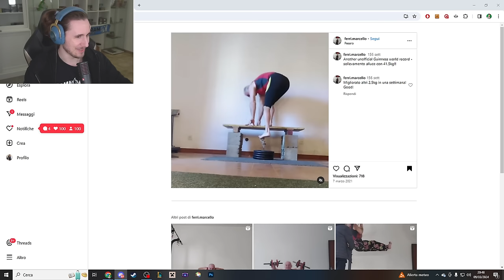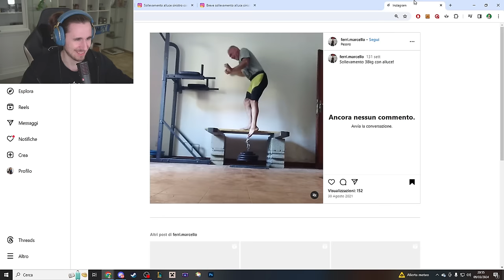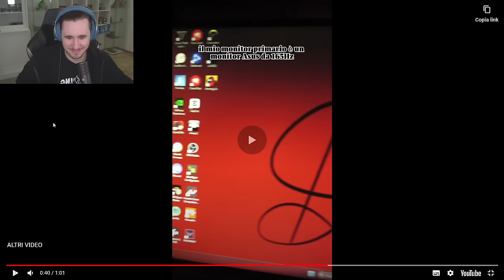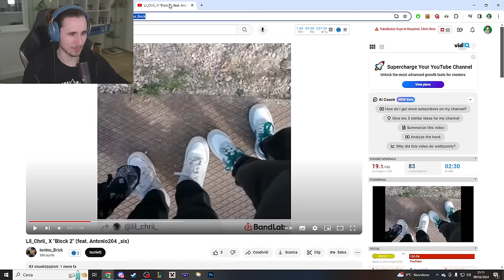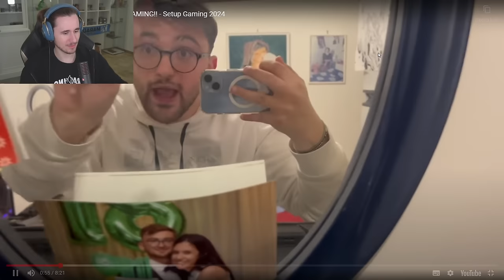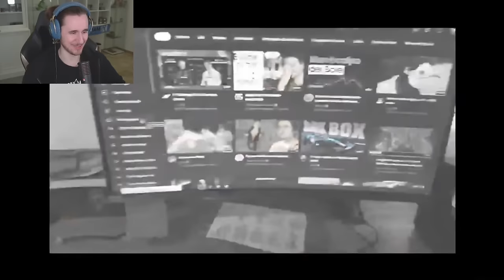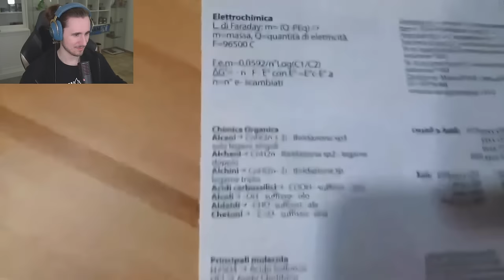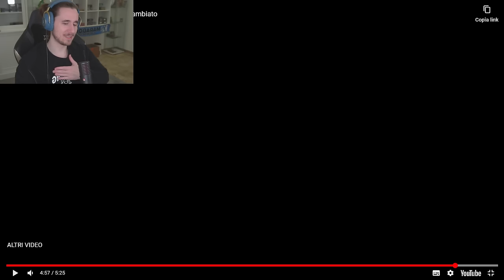COME ALLENARSI MALE IN PALESTRA - REACTION